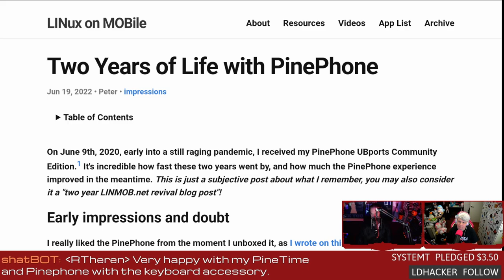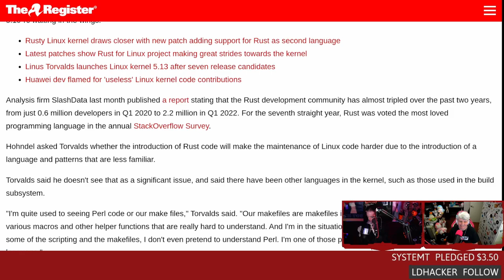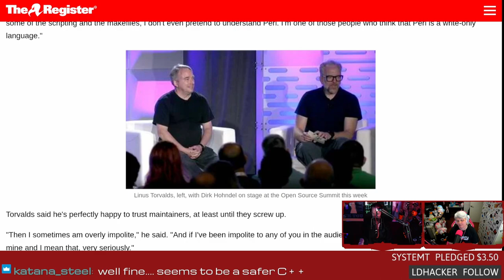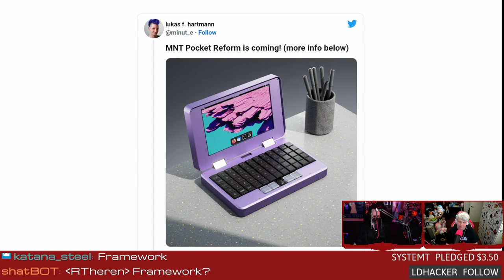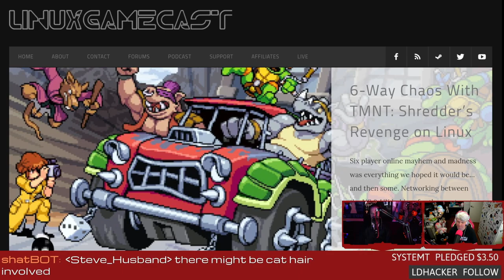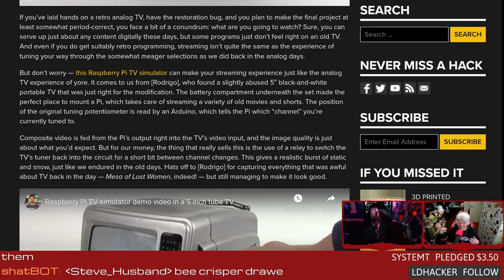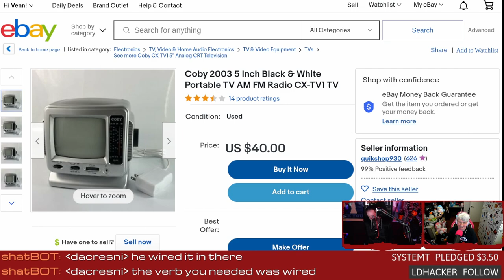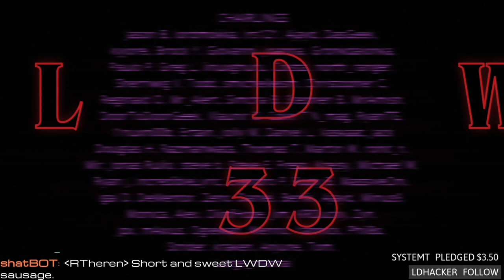LWDW 333: Retro TV with a Raspberry Pi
Two years of living with a PinePhone, Rust is headed to the Linux kernel, a 7 inch mini laptop from MNT Research, and simulating retro analog TV with a Raspberry Pi.
SHOW BUSINESS
SUPPORT BUSINESS
FOLLOW BUSINESS
TIMESTAMPS BUSINESS
00:00 Intro
09:21 Two years with PinePhone
16:46 Rust headed to the Linux kernel
20:11 MNT Pocket Reform
33:41 Mini RasPi CRT